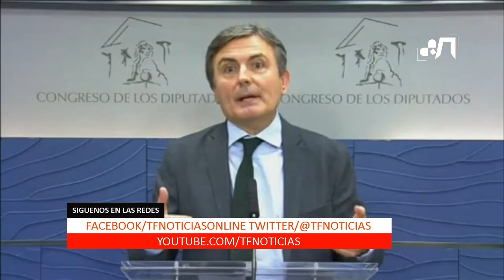El temporal de frío y nieve deja miles de afectados